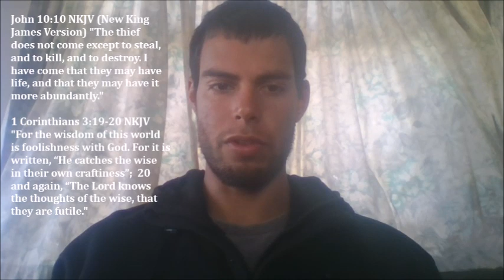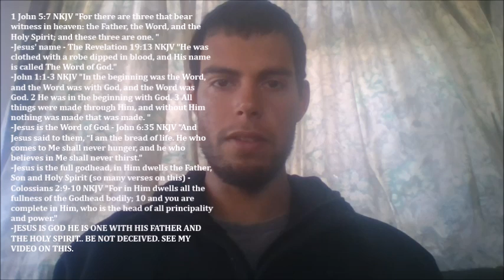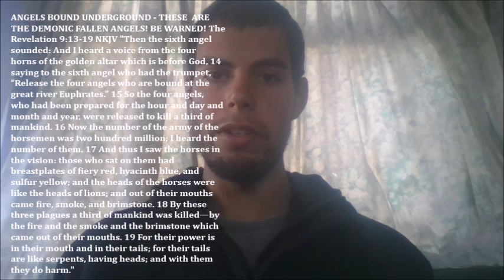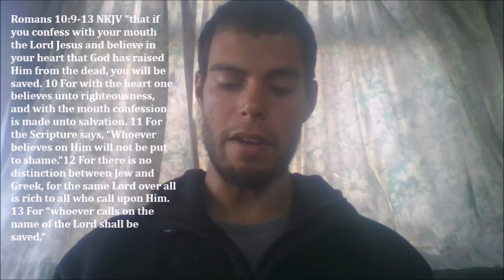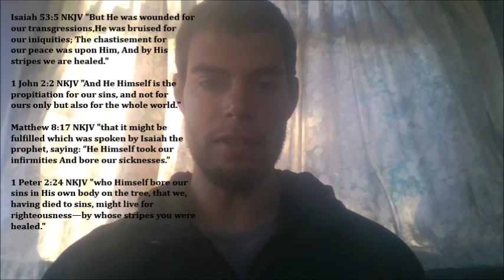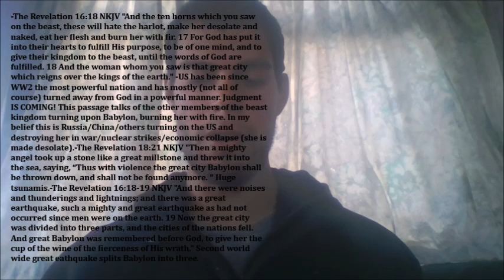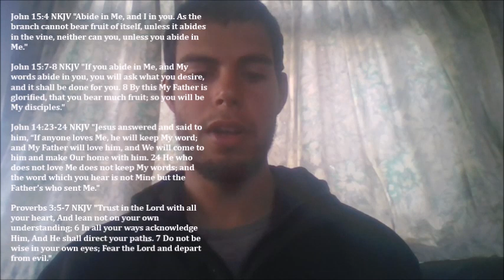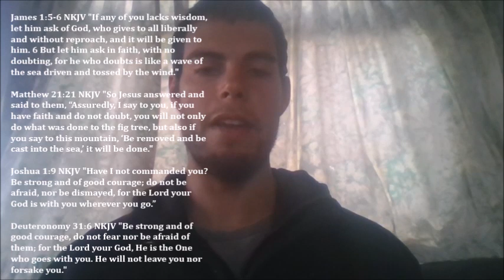THE END IS UPON US!!! What you NEED to know!!!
The judgment of God upon the world is at hand! Repent and confess your faith in Jesus Christ and be saved! Great chaos and darkness is soon coming! This video summarises and details my warnings to you and the warnings contained in the Word of God, the Holy Bible of what is coming upon the world in the end days, the days in which I strongly believe we are living in! Let us all purify ourselves and humble ourselves before the Lord and the truth of His Word! This video contains important advice and warnings of what is coming, and how you can PREPARE YOURSELF! BE WARNED! READY YOURSELF! THE JUDGMENT OF GOD IS UPON US!!!

Love from your brother, Christopher.